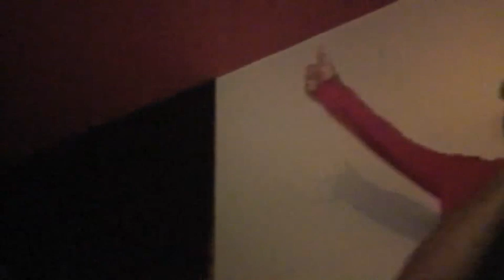Da Nephews Performing @Bar Pico in Santa Monica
Da Nephews Gold Bar Gang perfoming live in Santa Monica at Bar Pico